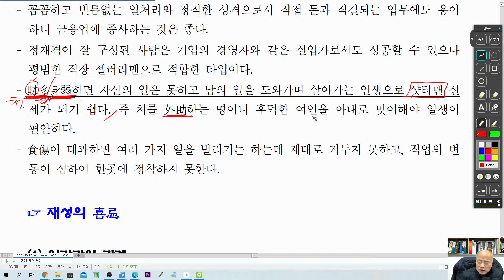[nss-사주명리학강의-459] 정재격의 직업